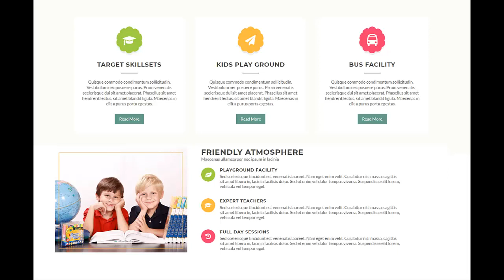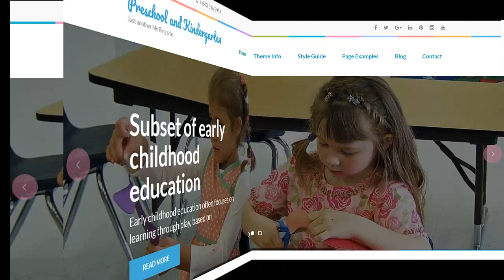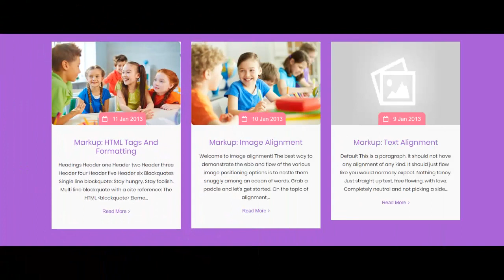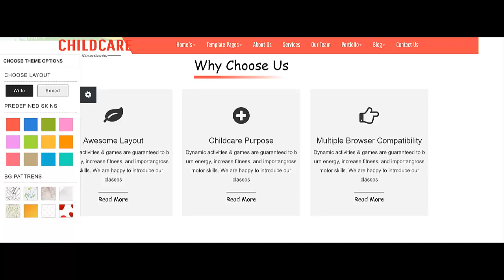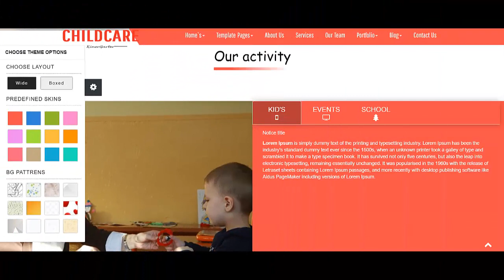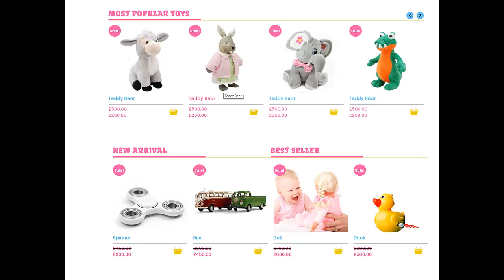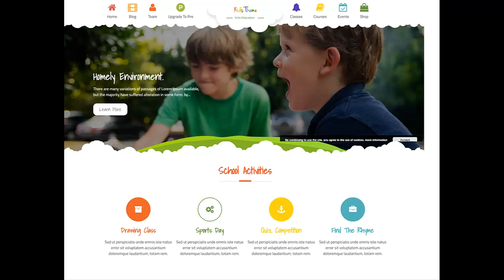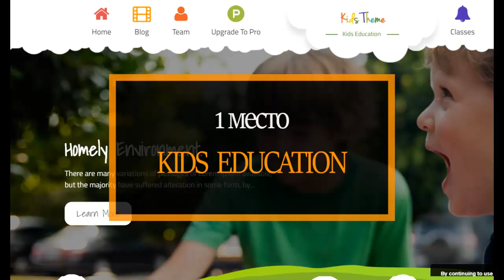Создать детский сайт бесплатно самому. Создать сайт детского сада бесплатно самому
В этом видео Вы узнаете как cоздать детский сайт бесплатно самому. То есть мы разберём, что нужно сделать что бы создать сайт детского сада бесплатно самому. Посмотрев данное видео Вы наконец поймете что сайт воспитателя детского сада создать не так уж трудно. Если Вас мучает такой вопрос как создать сайт воспитателя детского сада бесплатно, то Вы обратились точно по адресу. Итак если Вы ищите в интернете например персональный сайт воспитателя детского сада создать, то обязательно посмотрите это видео до конца. А также для всех тех кто неоднократно искал на просторах сети личный сайт воспитателя детского сада создать я крайне рекомендую посмотреть моё видео.